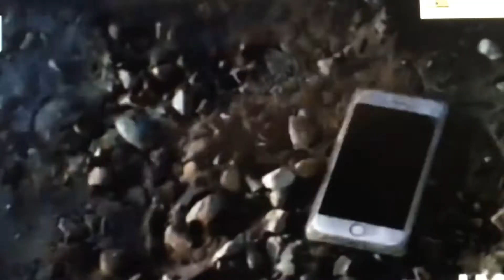May 14, 2020